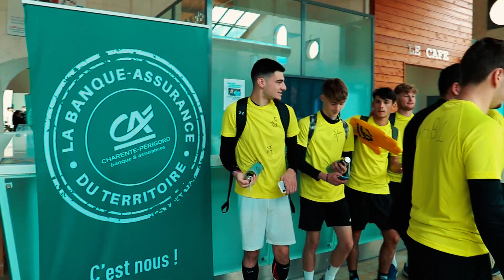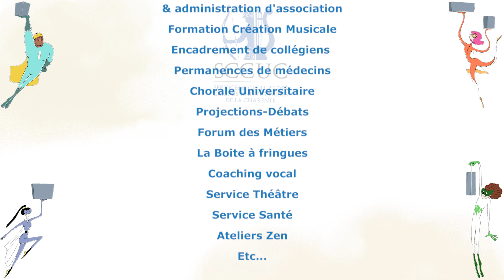SCCUC GAMES 2021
La seconde édition des SCCUC GAMES, événement gratuit, convivial et incontournable de la rentrée, a vu le jour ce jeudi 21 octobre 2021 et a marqué son grand retour après une année de pause liée au COVID.

44 équipes de 5 à 9 étudiants se sont inscrites pour s’affronter aux chais Magelis dans le cadre d’épreuves délirantes à vocation ludiques, sportives et culturelles.

De nombreux établissements et filières du SCCUC étaient représentés cette année à savoir l’IUT, le Lisa, le Droit, le STAPS, Objectif 3D, le CNAM ENJIM, Mediaschool, CESI, école de la seconde chance…

Cette année a également vu la participation de l’association « Très Très bien » qui animait un atelier bande dessinée.

Rendez-vous en 2022 pour la troisième édition des SCCUC GAMES !